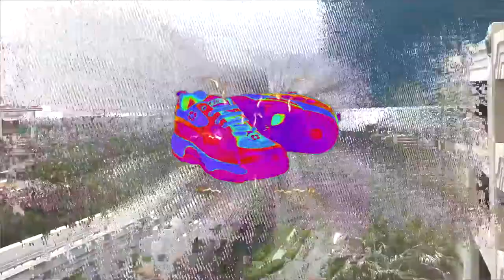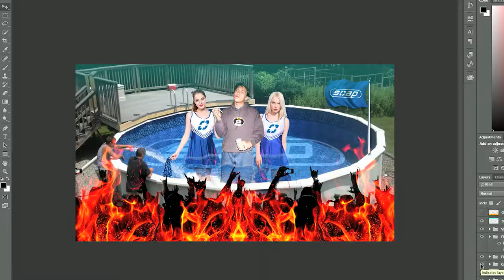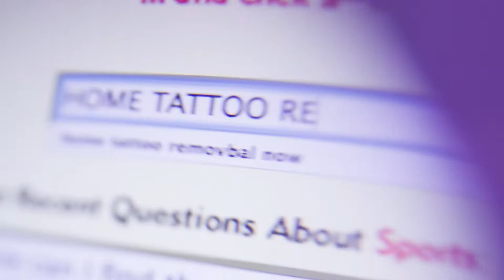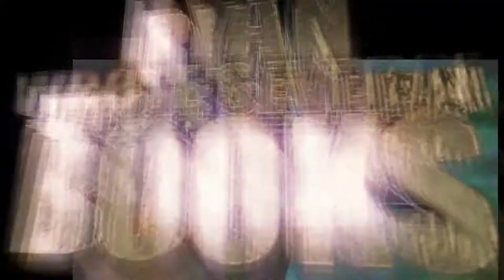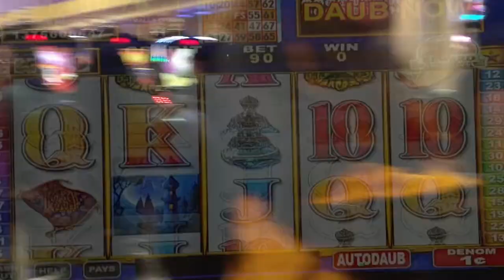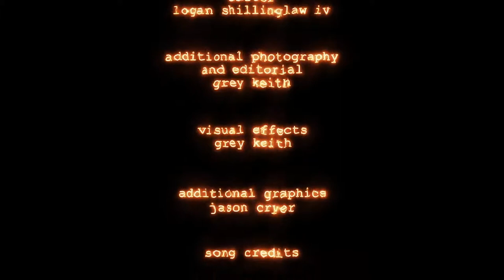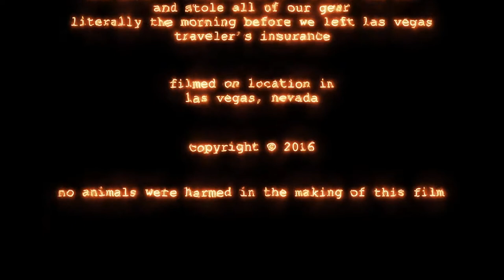Soap or Die - Full Movie